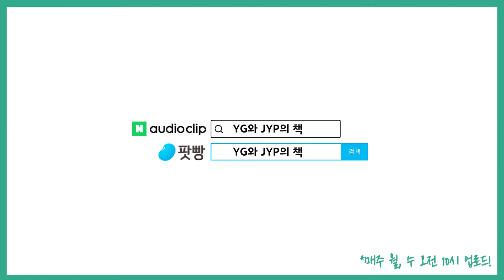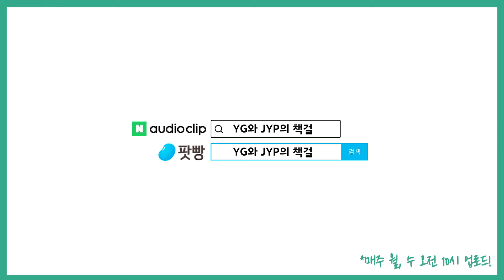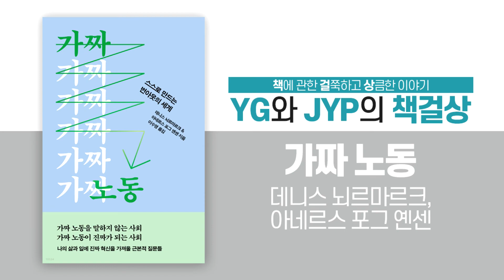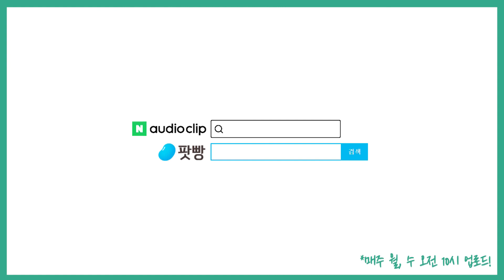「가짜 노동」(1): 나의 삶과 일에 진짜 혁신을 가져올 근본적 질문들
오랜만에 찾아온 '독변' 양지훈 변호사와
우리가 더 많은 일을 하게하는
'가짜 노동'에 대해 이야기 나누어봅니다